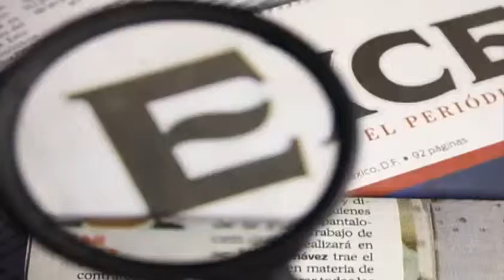13 02 2014 Diputados trabajan para tener a los nuevos consejeros del IFE Paola Virrueta